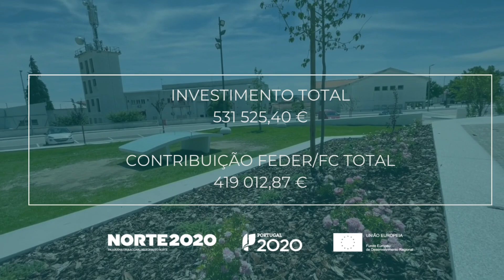Arranjo Urbanístico Praça dos Combatentes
Com a requalificação do espaço entre as ruas João José de Freitas e Justiniano F. Araújo Costa o Município de Carrazeda de Ansiães criou um novo espaço verde, equipado com equipamento de cardiofitness ao ar livre e novo mobiliário urbano.
A área agora requalificada pretende estimular atividades desportivas, lúdicas e culturais constituindo um investimento de 531525,40€ cofinanciado pelos fundos Feder, Norte2020, e Portugal2020 em 419012,87€.